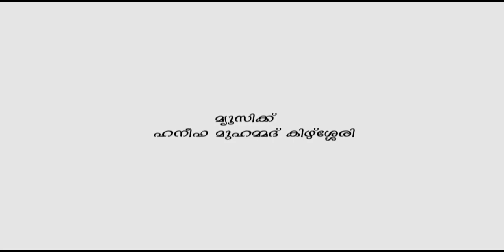കാദ്റും കുഞ്ഞിണ്ണിയും ഹാസ്യപരമ്പര